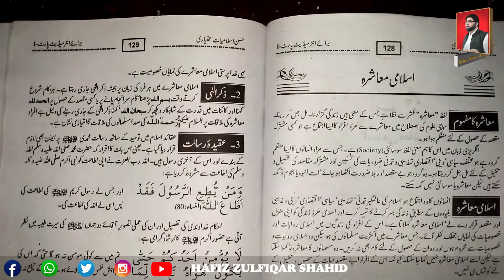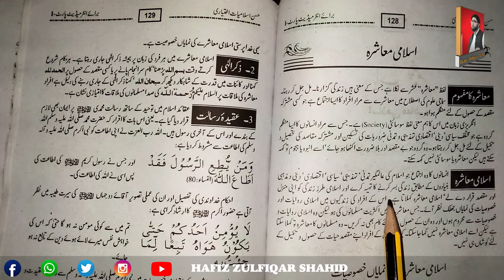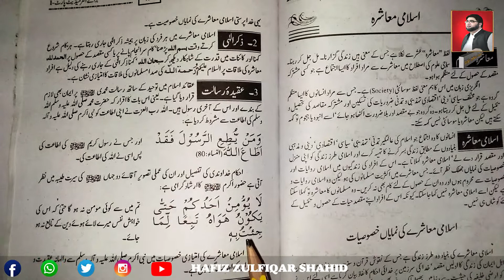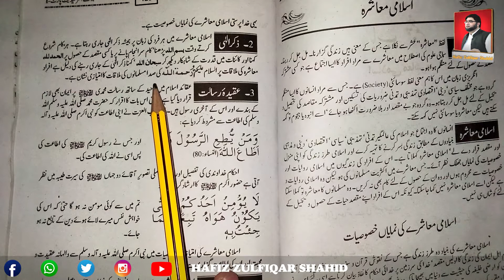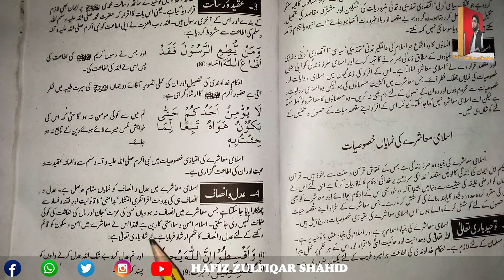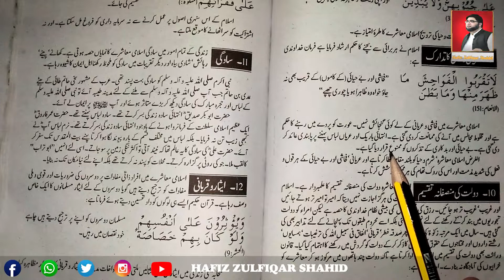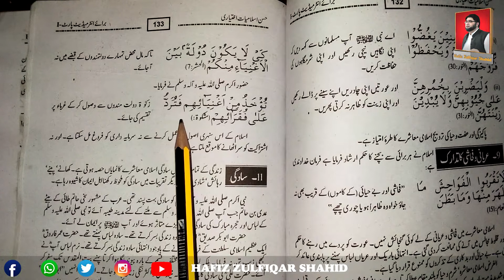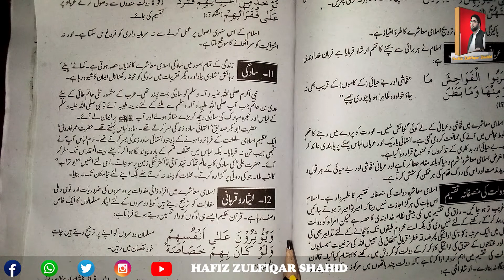PART-1 Islamyat(Elective) Chapter 5 اسلامی معاشرہ کی خصوصیات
PART-1
Islamyat(Elective)
Chapter 5
اسلامی معاشرہ کی خصوصیات